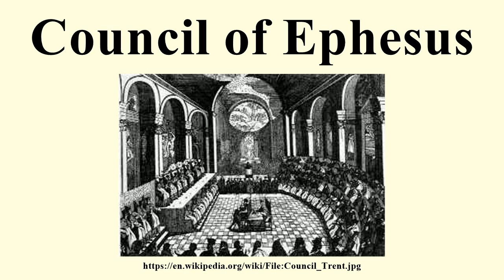Council of Ephesus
Image-Copyright-Info
Image is in public domain
Author-Info:   Original uploader was Attilios at en.wikipedia
Image-Copyright-Info